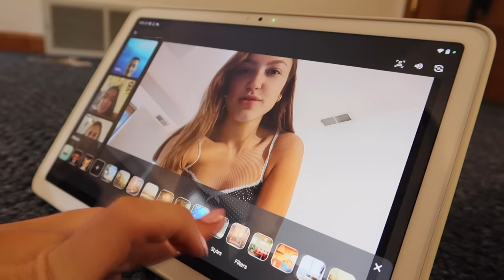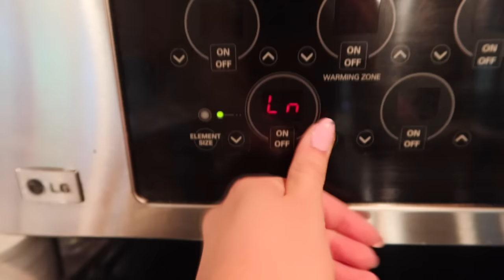VLOG ★ a realistic day in my life